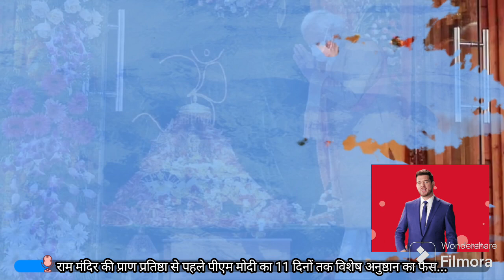Ayodhya Ram mandir: राम मंदिर के लिए PM मोदी के 11 दिन के विशेष अनुष्ठान में क्या-क्या है शामिल?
Avadh Mein Raghurai | Hansraj Raghuwanshi | Official Teaser | Ram Mandir Ayodhya Song 2024

Jai Shri Ram I Hansraj Raghuwanshi | Ayodhya Ram Mandir Song 2024 | Latest Ram Bhajan Songs

👉 हाइलाइट्स :-

राम मंदिर की प्राण प्रतिष्ठा से पहले पीएम मोदी का 11 दिनों तक विशेष अनुष्ठान का फैसला.

पीएम मोदी ने सोशल मीडिया प्लेटफॉर्म X पर एक ट्वीट करके इसकी जानकारी दी.

हिंदू परंपराओं में किसी पवित्र समारोह से पहले सभी लोग अनुष्ठान का हिस्सा बन सकते हैं.

राम मंदिर प्राण प्रतिष्ठा
अयोध्या राम मंदिर
राम मंदिर
राम मंदिर उद्घाटन
श्री कालाराम मंदिर नाशिक
पीएम मोदी अयोध्या दौरा
नरेंद्र मोदी लाइव
पीएम मोदी
पीएम मोदी लाइव
वनइंडिया हिंदी
pm modi 11 day fast
pm modi 11 days fast
pm modi keeps 11 days fast
modi to observe 11 days fast
हिंदी न्यूज़
pm modi to observe 11 days fast
अयोध्या
राज्य-शहर
हिंदी समाचार
हिंदी समाचार.
चंपत राय
ताजा ख़बरें
pm modi11 days fasting
pm modi begins 11-day ‘anushtha
ram mandir pm modi
ram mandir narendra modi
ram mandir ayodhya pm modi
22 january ram mandir pm modi